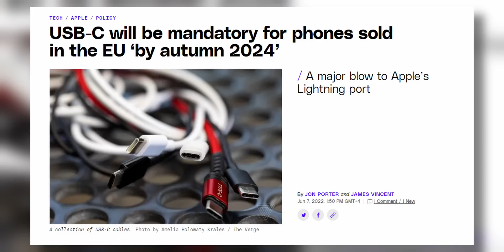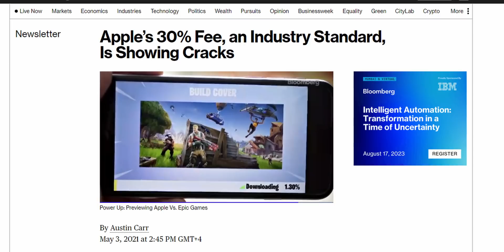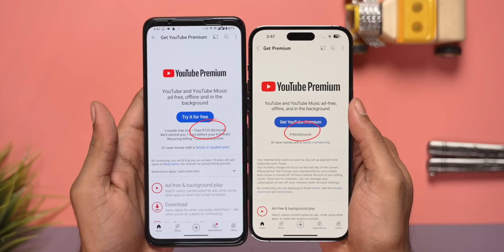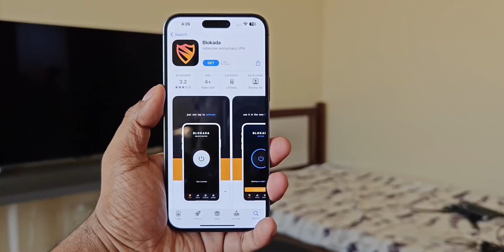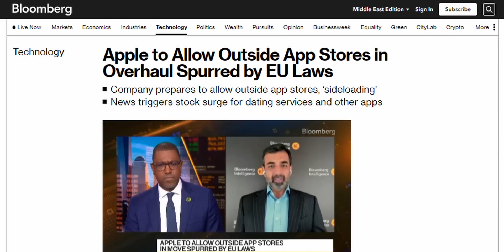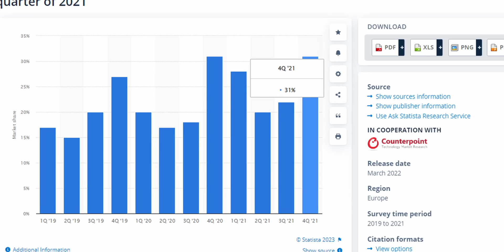iPhone App Sideloading Support - What's Happening?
Thanks to EU legislation, Apple is expected to add official app sideloading support to iPhones and iPads with the next iOS 17 update. Here's why this is a big deal!

CHAPTERS
00:00 Intro
00:39 App Store
01:49 Developer Charges
02:50 Play Store & App Store
03:20 How Monopoly effects Consumers?
05:00 How Does It Benefit!
06:05 Outro

Music Credits
Motion Dubstep by Sound_Forces
My Guitar by Lowtone